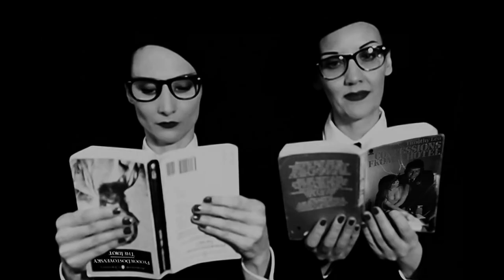Bookends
Short film by JF Whitney (2014) Featuring She Rocola and Kate Woodiwiss. Saucy snippets and snipes between two thinkalikes in this stylised slice of otherlife.
Number 2 in the "All The World's A Cage" series. Screened at Propergander, Z-Bar, Berlin, The Thomas House, Dublin and Urgence Disk, Geneva.